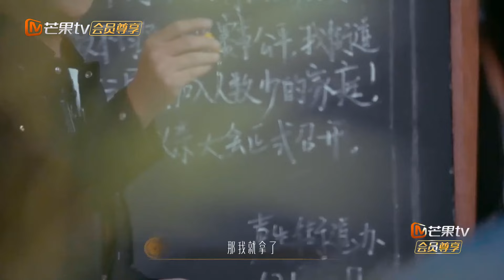《聲生不息·家年華 CUT》EP03 王心凌 居然對浪漫過敏 自爆對陳楚生超好奇？ | 王心凌CUT Infinity And Beyond｜MangoTV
🎵有歌之年，聲生不息！

🎶節目簡介🎶
《聲生不息•家年華》 是由芒果TV洪嘯工作室製作的一檔音樂文化傳承節目。節目召集華語樂壇來自大陸和港臺不同年齡階段的12位優秀歌手作為固定嘉賓，以歌聲串聯中華音樂的百年發展，記錄國家的闊步前行，立體展現「中華音樂編年史」，在《聲生不息•港樂季》和《聲生不息•寶島季》的基礎上，打造完整立體的「華夏音樂三部曲」。

【嘉賓】孫楠/韓紅/黃綺珊/古巨基/陳楚生/王心淩/譚維維/胡彥斌/郁可唯/汪蘇瀧/周深/宋亞軒/毛阿敏/張淇

中國湖南衛視官方Facebook:   / hntvchina
中國湖南衛視官方Twitter:   / hunantvchina
中國湖南衛視官方Instagram:   / mgtv

下載芒果TV國際APP ，更多爆款內容第一時間搶先看，精彩配音、多語言字幕等你來pick！PC用戶可登陸芒果TV國際官網